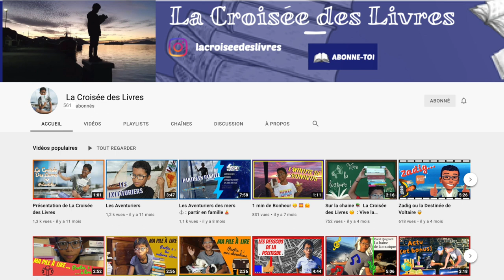Laissez-moi être addict ! | Jean-Victor Colombani-Jaffré | TEDxNouméa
Un fugueur littéraire ! C’est comme ça que se définit Jean-Victor Colombani-Jaffré (12 ans) dont l’addiction n’est autre que la lecture. D’Ameisen à Sabatier, romans historiques, analyses de faits d’actualité, essais… tout y passe ! Laissez-vous transporter par l'éloquence de cet enfant surprenant et atypique. Il nous raconte, avec beaucoup d'humour, comment sa pratique hors norme de la lecture a d'abord été source d'inquiétude dans sa famille, puis comment grâce à la création d'une chaine youtube « La Croisée des Livres », il partagera finalement sa passion et saisira bien des opportunités qui le conduiront sur le chemin de la réalité... mais toujours un livre dans la poche !                                                                                                                         Le regard lucide et amusé que porte ce jeune garçon sur les réactions des adultes face à son addiction, pourront sans doute vous aider à répondre à la question « comment donner à mon enfant envie de lire ? » ou pas… ?                                                                                                                 insta : lacroiseedeslivres Jean-Victor Colombani-Jaffré est passionné... Depuis l'âge de 11 ans, sur sa chaîne Youtube La Croisée des Livres, il présente ses découvertes littéraires, ses coups de cœur, met des livres en lien et interviewe des lecteurs ou des auteurs. Ses fugues littéraires l'ont conduit vers d'incroyables aventures et d'étonnantes rencontres... Il a participé à des actions de lutte contre l'illétrisme, de promotion de la lecture de jeunesse, et s'est essayé à diverses performances, toujours autour de la lecture. Il a notamment été 1er calédonien en catégorie ado et 45eme mondial toutes catégories confondues au championnat du monde de lecture rapide en 2021. Une vie passionnante de booktuber débutant pour ce jeune calédonien. This talk was given at a TEDx event using the TED conference format but independently organized by a local community.